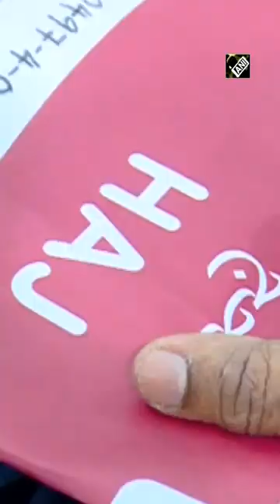Kerala: First women’s Hajj flight takes off from Karipur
Minister of State for Minority Affairs John Barla flagged off a special flight dedicated to women without Mehram for Hajj from Karipur in Malappuram on June 08.  Barla performed the symbolic flag-off ceremony and distribution of boarding passes to the Hajj Yatris for the first flight. This was the first time that only women’s flights have been organised for Hajj in Kerala. The pilot and crew of the aircraft are all women.